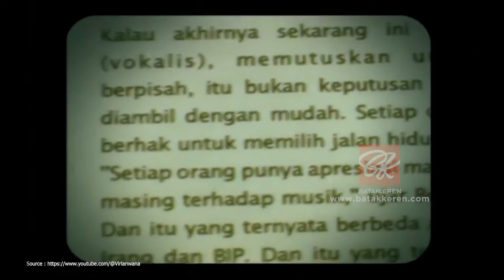PAY BURMAN SIBURIAN, EX GITARIS SLANK YANG KINI JADI KOMPOSER KEREN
Parlin Burman Siburian atau dikenal juga dengan Pay Burman, Pay Slank, Pay BIP, dan Pay Siburian merupakan produser musik, arranger, pencipta lagu dan mantan gitaris dari band Slank formasi 13.

Tahun 1988, Pay masuk dalam salah satu band legendaris Indonesia, yaitu Slank. Di Slank Pay mengisi posisi gitaris dan ini pada saat pay masuk itu sudah formasi Slank ke-13. Pada masa itu, personel Slank terdiri dari Bimbim, Pay, Bongky, Indra Q dan Kaka.

Kemudian, bersama dengan Bimbim, Pay yang mengenal beberapa produser mulai mencoba menawarkan kaset demo slank. Mereka mencoba dari satu produser ke produser lainnya.

Akhirnya, pada tahun 1989, Slank mendapatkan kontrak dengan label. Mereka langsung memulai rekaman dan merilis album pertama mereka yang berjudul "Suit..Suit..He..He..’"(Gadis Sexy).

Setelah album pertama ini rilis, nama Slank langsung dikenal masyarakat luas. Salah satu lagunya yang menjadi hits adalah "Maafkan".

Berikut ini beberapa album yang dikeluarkan Pay Burman ketika bersama dengan Slank, yaitu : Suit..Suit..He..He..’ (Gadis Sexy), Kampungan (1991), Piss! (1993), Generasi Biru (1994), dan Minoritas (1996).

Siapa lagi orang Batak Keren yang ingin Dongan Batak kenal ?, komentar di bawah ya Lae / Ito...